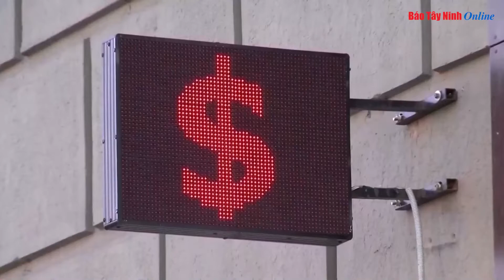Nga khẳng định sức mạnh của nền kinh tế